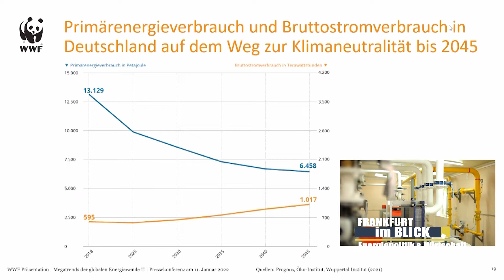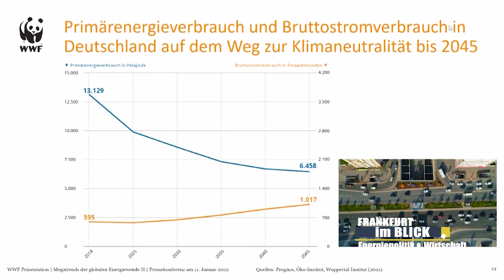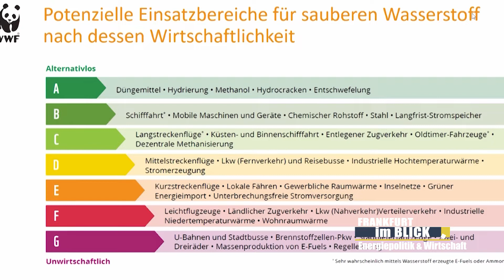Nachrichten vom 13. Januar 2022